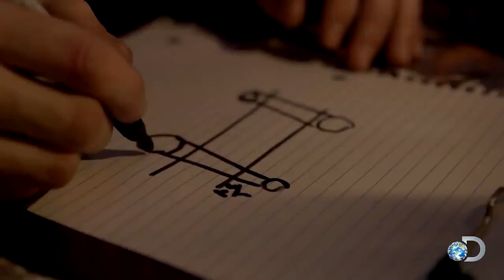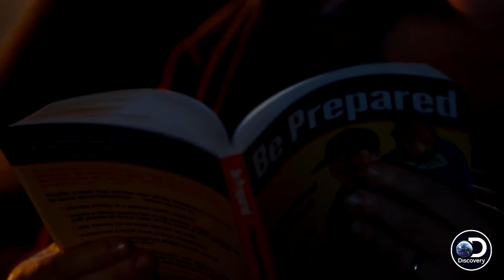What happened to Charlie’s dad on The Last Alaskans?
It’s been a while since Discovery’s “The Last Alaskans” left TV screens. Nonetheless, everyone who watched the show and couldn’t help but be enthralled by its cast’s memorable and inspiring stories, still hold the show in a high esteem.

Out of the cast members, Charlie Jagow was well remembered for being the youngest.  Surprisingly enough though, his youth didn’t deter him from being extremely experienced when it comes to surviving in the solitude of the Arctic National Wildlife Refuge.

We'll try to answer to questions below in this video:
What is Charlie The Last Alaskans?
Who is Charlie The Last Alaskans cast?
What happened to Charlie The Last Alaskans?
Who is Charlie The Last Alaskans judges?
Is Charlie The Last Alaskans canceled?
Where was Charlie The Last Alaskans filmed?
Who is Charlie The Last Alaskans host?